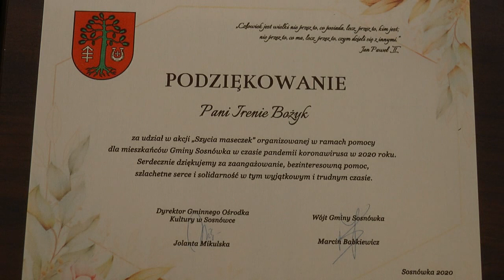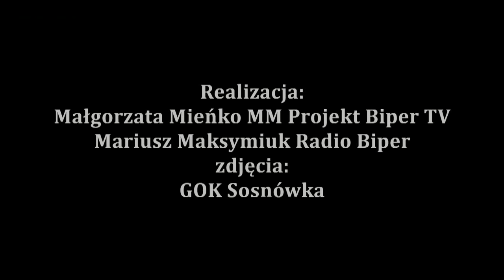W Sosnówce podziękowano wolontariuszom szyjącym maseczki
23 września w Sosnówce odbyło się spotkanie z wolontariuszami, którzy w czasie pandemii szyli maseczki ochronne dla mieszkańców gminy.